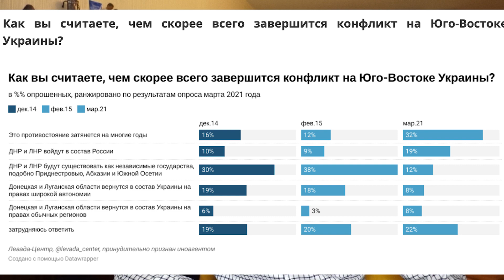Чего хотят россияне от Украины?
Факт: более образованные и более обеспеченные россияне  относятся к США лучше остальных. Это данные опроса Левада-Центра.

Хотят ли русские войны?

Приват: 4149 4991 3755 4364